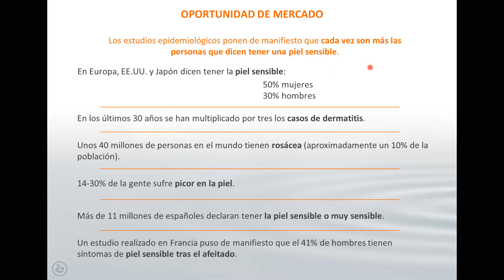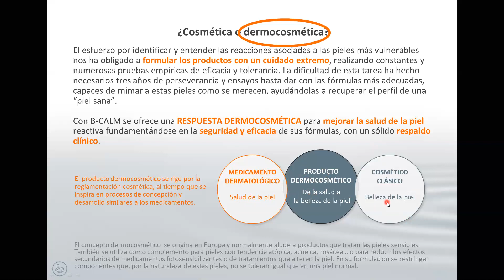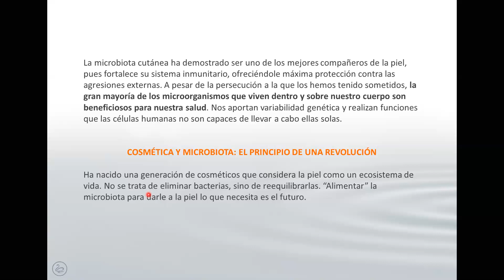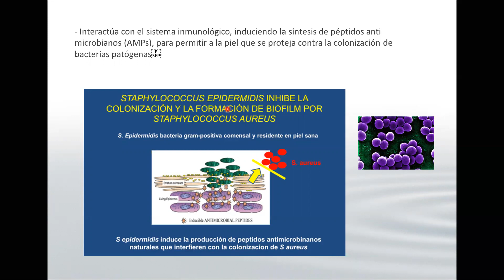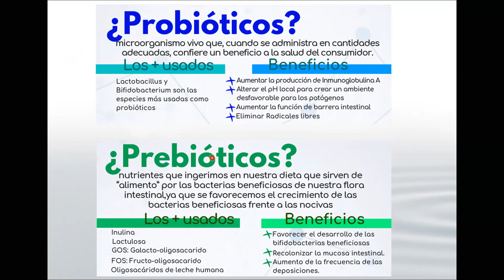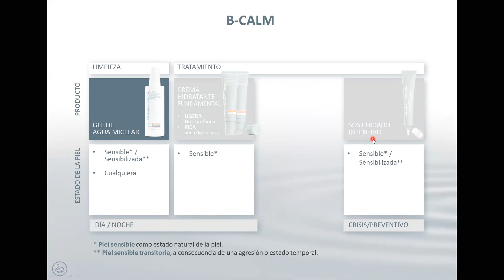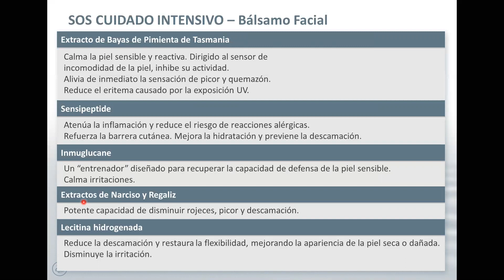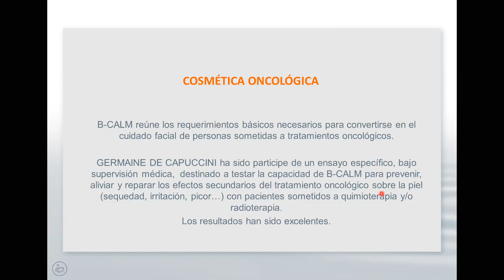B Calm Presentación: Español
Nuestra nueva collecion: B-CALM 😍